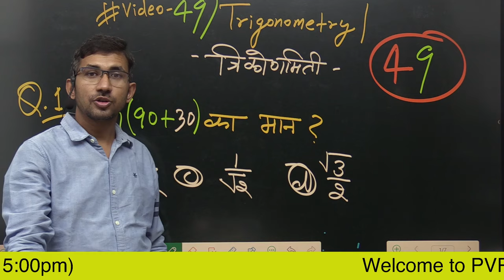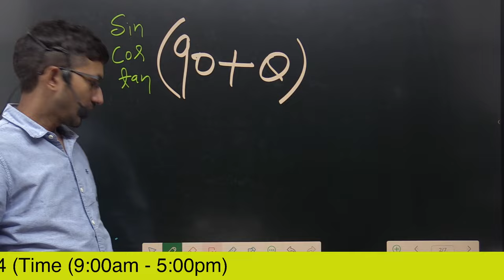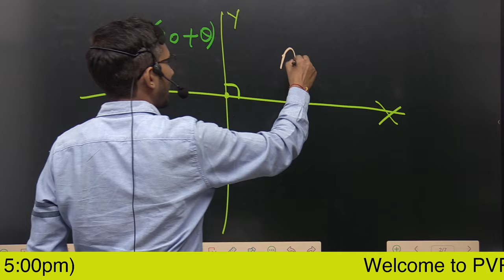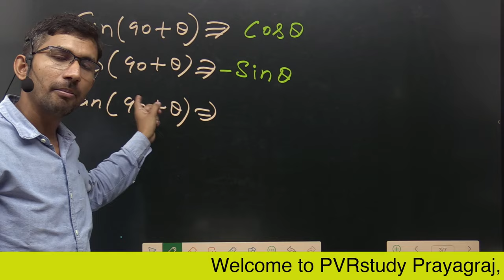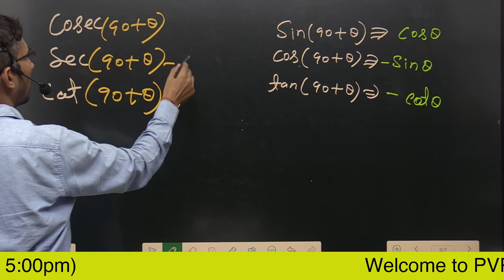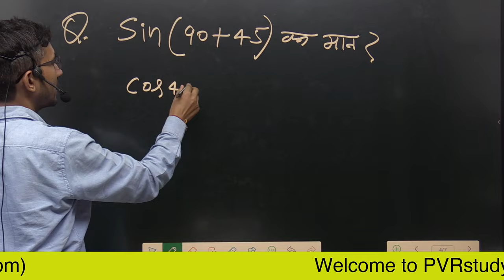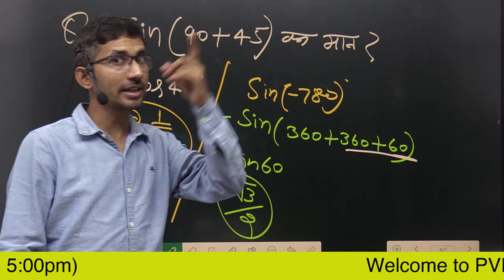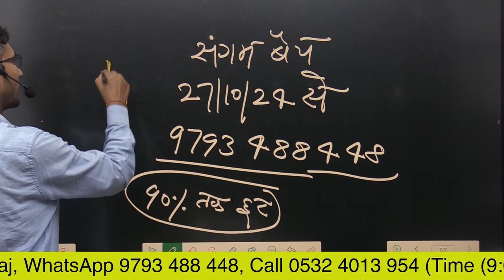Video 49 | Trigonometry Part 7 | जीरो लेवल से त्रिकोणमिति